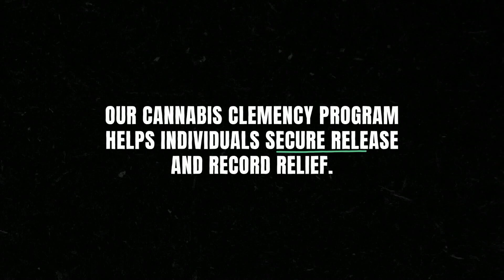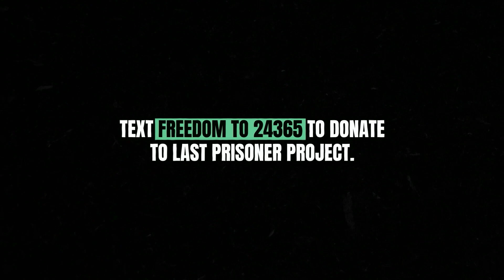An Inside Look at Blindspotting Season 2 with Rafael Casal and Daveed Diggs | SXSW 2023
Rafael Casal and Daveed Diggs, co-creators of the critically acclaimed-comedy series Blindspotting, preview the upcoming second season, coming to STARZ in April and celebrate its world premiere at SXSW.